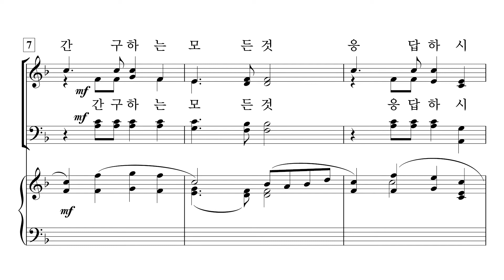[중앙아트] 비전성가 7집 31. 주님 앞에 간절히 (기도송) - 알토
31. 주님 앞에 간절히 - 김선민